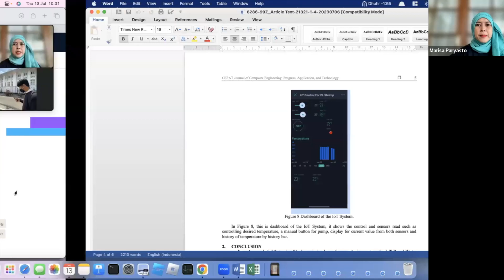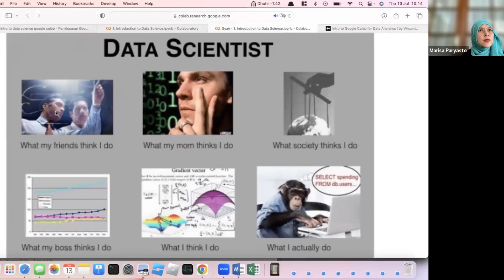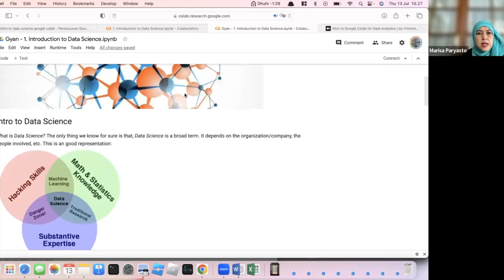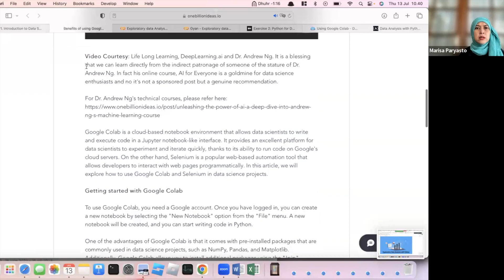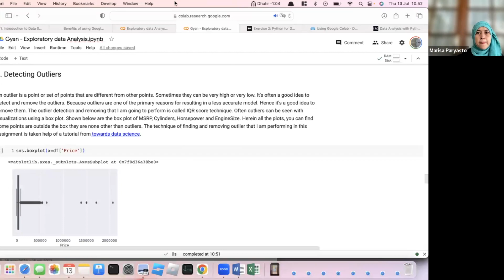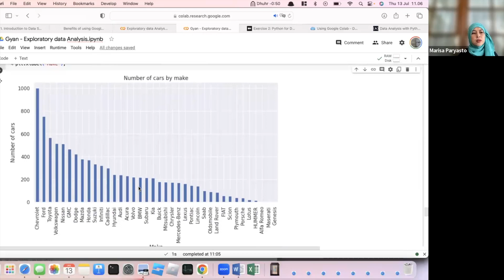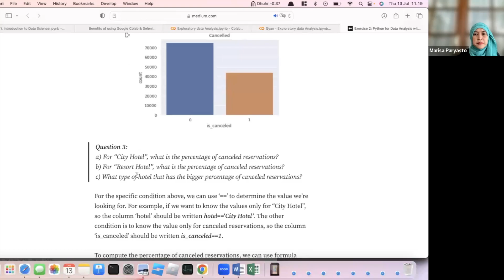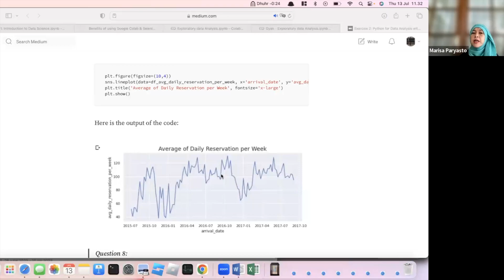ProCodeCG Private Coding Class - Data Science and Machine Learning - Gyan - #3/ 5 - 13 July 2023